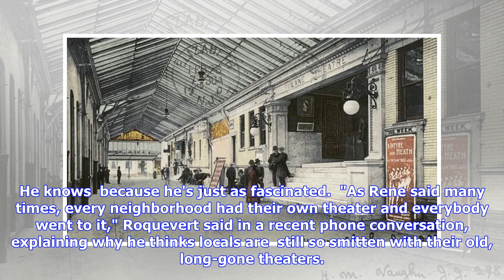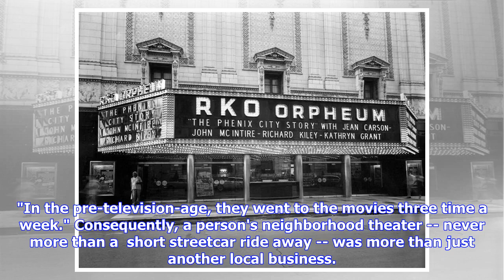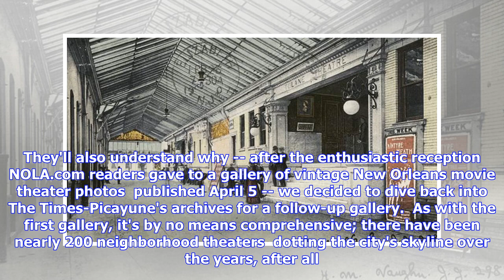Breaking News | 40 more vintage photos of New Orleans movie theaters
1993: Firemen attack a blaze at the Famous Theatre in March 1993 at the corner of Marigny Street and North Claiborne. The building, constructed in 1913, was demolished later in 1993. (Photo via The Times-Picayune archive)By Mike Scott, .J. Roquevert doesn't live in New Orleans anymore, having moved 21  years ago to Dallas for work. But as the manager of Canal Street's Joy  Theatre from 1979 to 1994 -- back when it was run by local movie theater icon Rene Brunet -- he is well-acqu...